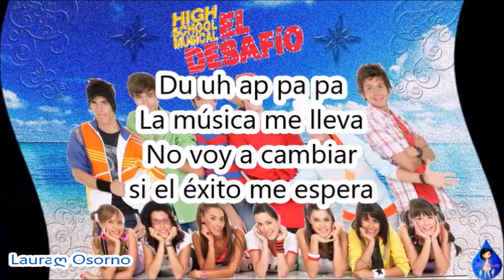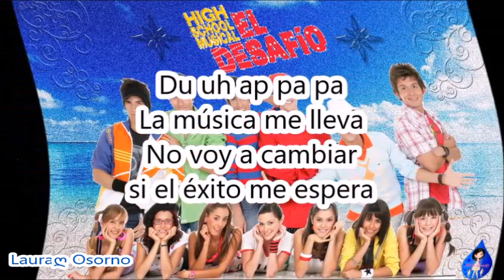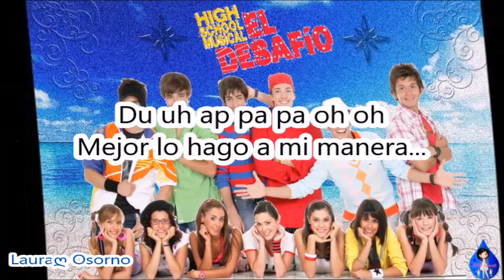High School Musical El Desafío (Doo Up) Letra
Canciones De La Película High School Musical El Desafío